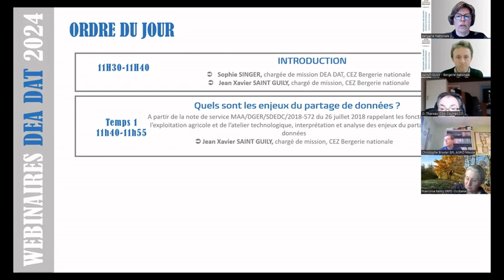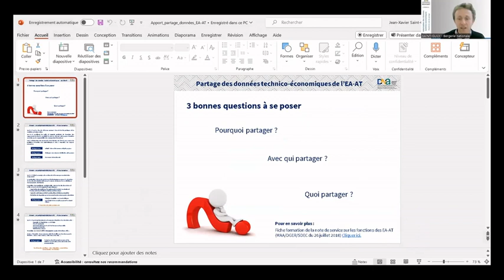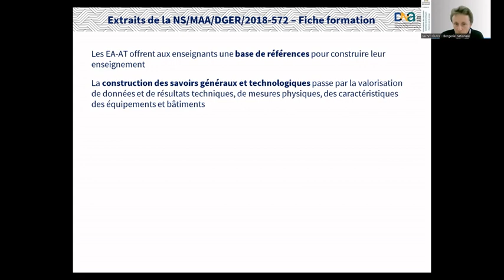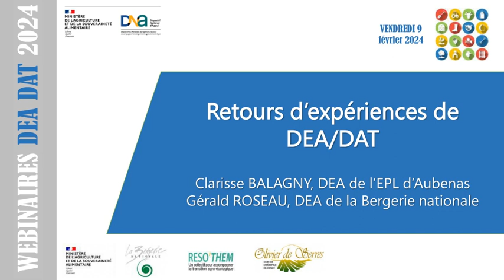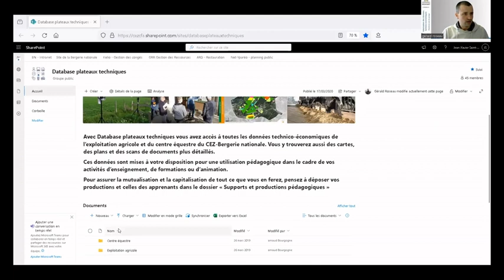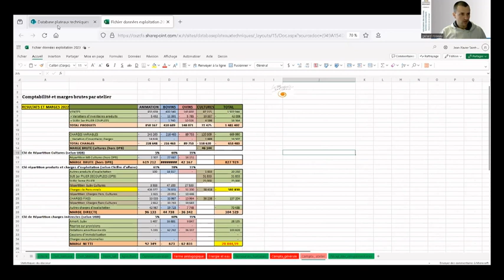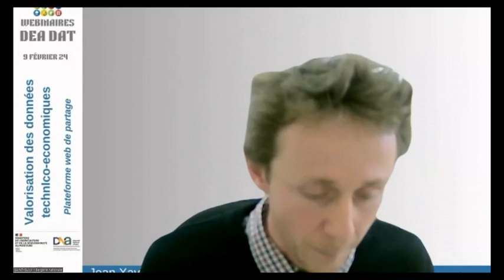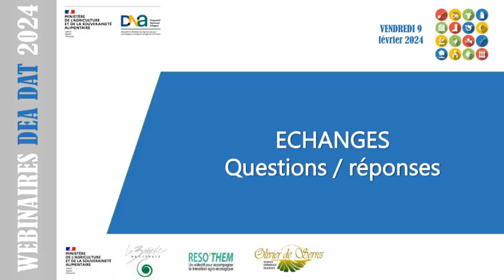Webinaire DEA DAT_19_Plateforme de partage Web_09 février 2024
Enregistrements des webinaires proposés par le dispositif national d'appui / Bergerie Nationale en lien avec Réso'them et les chargés de mission ADT en DRAAF à l'attention des directeurs des exploitations agricoles (DEA) et d'ateliers technologiques (DAT) de l'enseignement agricole.

Numéro 19, date : 09/02/2024 - "Valorisation des données technico-économiques - Plateforme Web de partage" - interventions de Jean Xavier SAINT GUILY (chargé de mission, CEZ Bergerie nationale), Clarisse BALAGNY (DEA de l’EPL d’Aubenas) et Gérald ROSEAU (DEA de la Bergerie nationale)